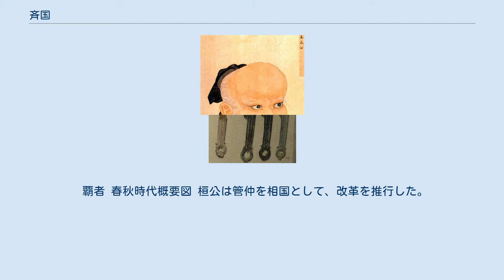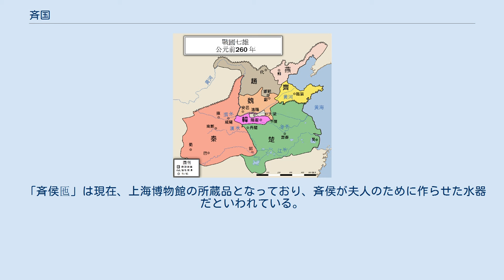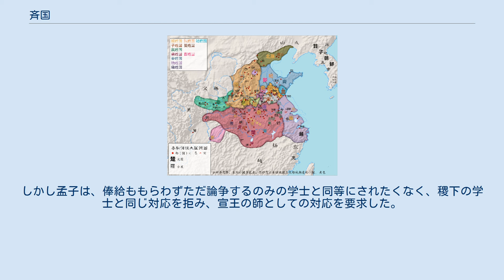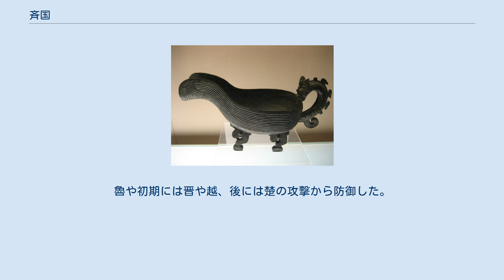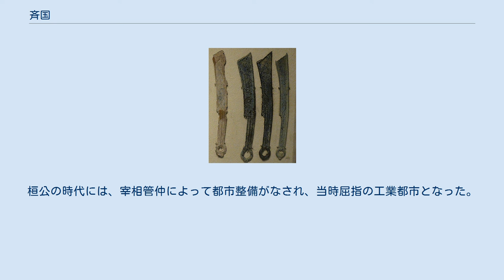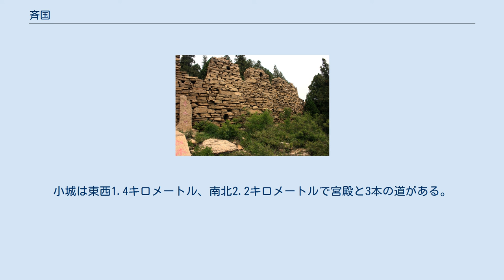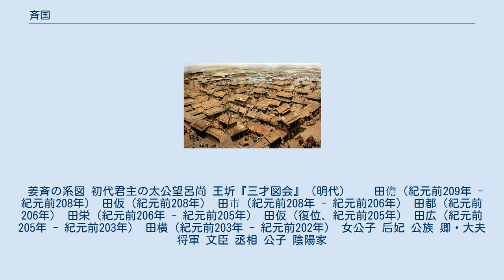斉国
斉（せい、拼音：Qí、繁体字：齊國、簡体字：齐国、紀元前1046年 - 紀元前221年）は周朝の諸侯国に端を発し、西周・春秋時代・戦国時代にわたって中国の東方に存在した国家である。
国号は単に「斉」であるが、「田氏代斉」以前の姜氏の斉と、以後の田氏の斉を区別するために前者を「姜斉」、後者を「田斉」と称する。
現在の山東省北部を中心に勢威を張り、盛時には山東省の大部分、河北省の東南部、河南省の東北部を支配した。
戦国時代には、いわゆる「戦国七雄」の一国として強盛を誇り、秦が他の五国を滅ぼしたのちも命脈を保った。
斉は、秦によって最後に滅ぼされた国である。
 創始者は、周の文王・武王の国師であった軍師の太公望呂尚（姜尚）である。
紀元前7世紀前半から中葉にかけての16代君主の桓公のとき、姜斉における最盛期をむかえ、桓公は「春秋五覇」の一人に数えられた。
前391年、姜斉32代君主の康公のとき、当時大夫として権勢を振るっていた田和が康公を海上の孤島に追放、康公は食邑として城を1つ与えられ、祖先の霊を祀ることだけを許された（「田氏代斉」）。
田和は自立して斉の君主となり、前386年、周の安王により諸侯の一人として認められた。
正式に侯となった田和は、国号を姜斉と同じく「斉」とした（「田斉」）。
前344年、斉侯だった田因は自ら「斉王」を名乗り（斉の威王）、周王室から独立した。
以後、「戦国七雄」の一国として独立を維持したが、前221年、秦の王賁・蒙恬らの斉攻略により滅亡した。
 斉の国都は臨淄（現在の山東省淄博市臨淄区）であり、旧名を営丘と称した。
紀元前9世紀の胡公の代に薄姑（臨淄の西北に50里の場所）に遷都したが、短期間に終わり、次代の献公の代に営丘に戻した。
臨淄（営丘）は東方の大国の首都として、戦国時代には当代随一の都市として繁栄した。
 斉の刀幣（貨幣） 山東博物館（中華人民共和国済南市）所蔵 太公望の受封 国都臨淄（現在の山東省淄博市臨淄區）の復原模型 斉の歴史は西周の初年まで遡る。
武王が牧野の戦いで殷を破り、滅ぼすと、周朝を開き、功臣には領地を与え報いた。
先王の文王と武王の代に国師・軍師として周を支えた功臣の呂尚（太公望）は営丘（後の臨淄）に領地を与えられ、国名を斉とした。
姓が姜姓のため姜姓斉国（姜斉）とも呼ばれる。
営丘に赴任後、呂尚は隣接する莱の族長の攻撃を防いだ。
呂尚は営丘の住民の習俗に従い、儀礼を簡素にした。
営丘が位置する山東は農業に不適な立地だったが、漁業と製塩によって斉は国力を増した 斉の地位は諸侯の中でも崇高なものであった。
武王が崩御すると後を継いだ成王が年少であったために叔父の周公旦が執政した。
これを快く思わなかった、周公旦の兄弟の管叔鮮・蔡叔度・霍叔処は殷の紂王の子の武庚を擁立し反乱を起こした。
周公の東征により3年かけて鎮圧された。
これにより召公奭を伝者として「東の海、西の黄河、南の穆陵関、北の無棣に至る地域の五侯九伯の諸侯が反乱を起こした時、反乱者を討つ権限を与える」と周から命じられた。
斉は征伐する権限を得て、営丘に都を築き大国となった。
斉は隣国の魯と共に、周王朝の最も重要な諸侯国の1つであった。
斉は周の軍事作戦で積極的に役割を果たした。
 早期の歴史 周の康王の代、康王の所持している宝物を丁公、衛の二代君主の康伯と晋の二代君主晋侯燮と周公旦の子伯禽に与えられた。
 丁公から3代後の哀公は紀侯の譖言により周の夷王の命で烹殺にされる。
哀公の死後、異母弟の公子静が斉の君主となった（胡公）。
前866年、胡公は紀からの防衛のために営丘から薄姑（臨淄から西北に五十里の場所）に遷都した。
この暴動に斉の人民は怒った。
先代の哀公の同母弟の公子山が胡公を殺し、胡公の子を国外に追放した。
首都を薄姑から臨淄に戻し、即位した（献公）。
献公の2代後、孫の厲公が君主となった。
厲公は暴虐で国民は彼を恨んだ。
遂には胡公の子を斉に入国させ厲公を殺した。
しかし、胡公の子は皆戦死した。
そのため斉人は厲公の子の公子赤を擁立し即位させた（文公）。
文公は父の厲公の暗殺に関わった七十人を全員殺した 釐公の小伯 春秋時代の初期、斉は主に魯と争った。
文公の3代後、釐公が即位した。
釐公は鄭の荘公や隠公と盟を結んだ。
両国からの援助を受けて、その後十数年間、僖公は他国と盟を結び宋を平定した。
斉は鄭と魯の盟で周朝の王命に従わない殤公の宋・郕を平定した。
許を攻め許の荘公は衛に亡命した。
そのた...